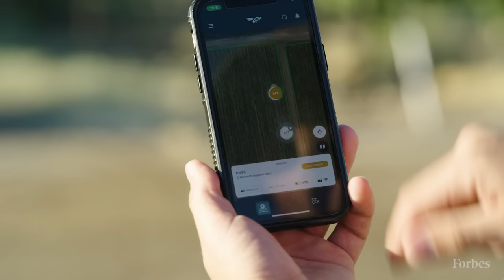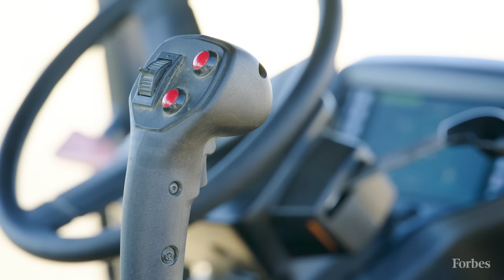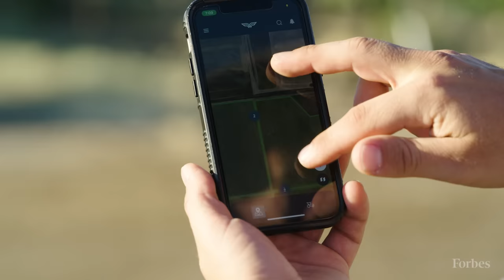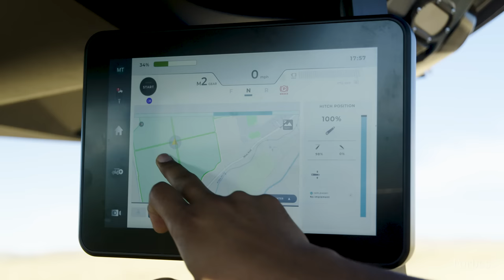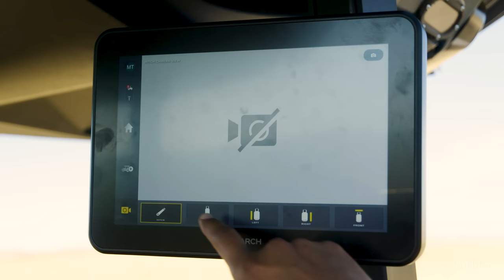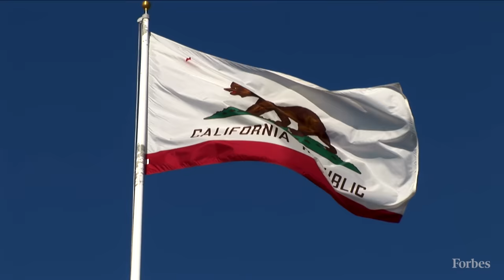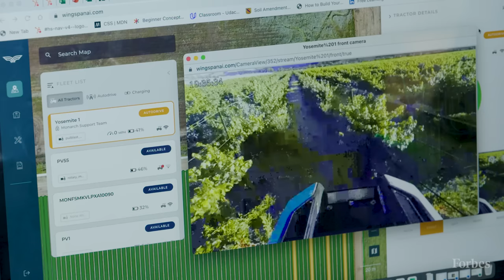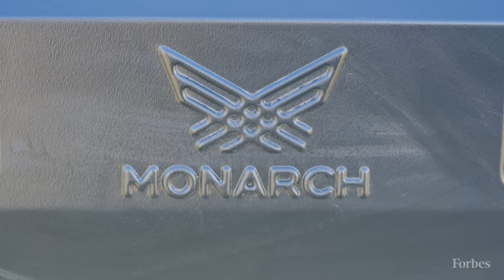This Next Billion-Dollar Startup Was Built To Save America’s Farms With Tractorbots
Monarch CEO Praveen Penmetsa expects sales to triple or more this year as it gets its autonomous electric tractors in the hands of farmers, earning the Livermore, California-based company a coveted spot on our annual list of the Next Billion-Dollar Startups.

But launching an agricultural equipment company is tough. It is capital-intensive, and cash-strapped farmers tend to be a conservative lot resistant to change. But Livermore-based Monarch, which has raised $116 million in equity from investors and reached a valuation of $271 million at its most recent equity funding in November 2021, seems to have hit a tipping point. Last year, it booked $22 million in revenue, up from $5 million in 2021. This year Penmetsa expects revenue to increase three- to fivefold. That would bring it above $66 million, and possibly over $100 million, as the number of its tractors in the field goes from more than 100 to 1,000. As it expands, Penmetsa expects that more of its revenue will come from software subscriptions (up to $8,376 per tractor per year) that give farmers real-time alerts about sick plants and safety risks, plus gathering and crunching a ton of data to improve crop yields.

0:00 What Is Monarch?
2:21 How Monarch Built An Autonomous Tractor
6:35 Keeping Up With Customer Demand
8:37 Will Farmers Readily Adapt This New, More Expensive Technology?
11:04 Building A Product Farmers Will Use
12:26 What Monarch's Four Cofounders Bring To The Table
15:04 "Funding For A Hardware Company Is Challenging"
18:17 Solving The Power Dilemma
22:00 A Look At Monarch's Safety Features
24:12 Why Build Monarch In California?
25:41 A Market Opportunity Beyond America
28:11 Helping Farmers Brace For Climate Change